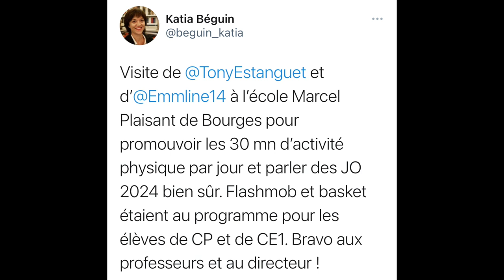JO 2024 Tony Estanguet & Emeline Ndongue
Visite de Tony Estanguet et Emeline Ndongue dans le cadre des activités physiques et des jeux olympiques Paris 2024